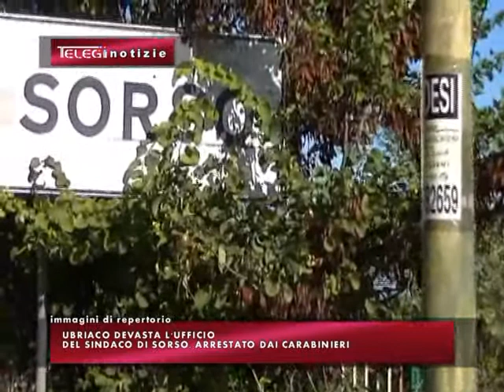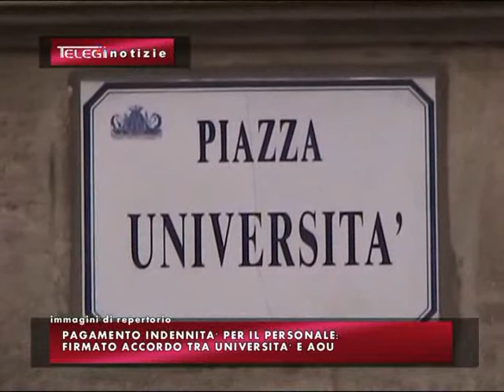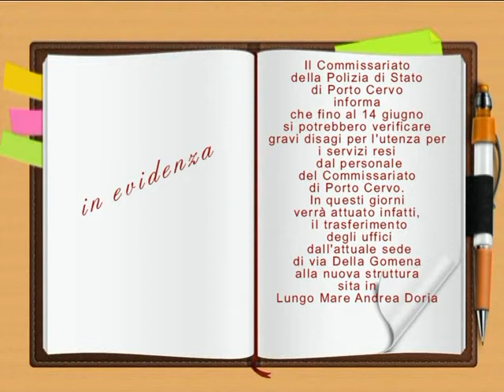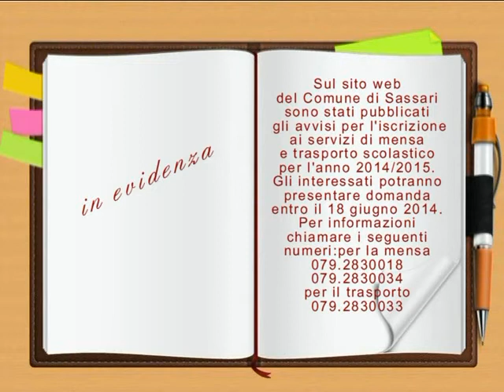TG 12 GIUGNO 2014